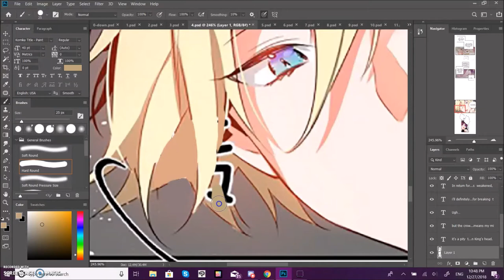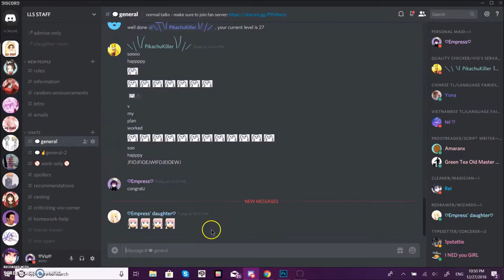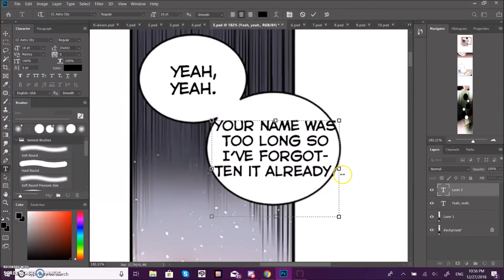Dummy Guide to Clean and Typeset (LLS)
i'll make a more in depth video about clean and typeset later, but here's the basic!!!